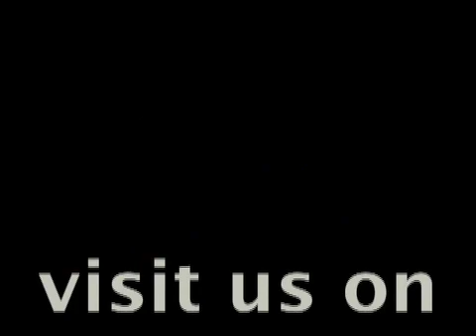Triplet / Triplet 16th Seperation Single & Dbl. Bass Shuffle (Intermediate)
7 camera angle Intermediate: Triplet over a Triplet 16th note seperation Single bass & Double Bass Shuffle by: Chicago's # 1 Drum Lessons.  Mike Semerau (owner) A sample lesson taught from Chicago's # 1 Drum Lessons Visit us for online drum lessons and more videos like this one for $.99 Seven camera angle downloadable drum lessons or call
for a one on one lesson if you live in IL at one of our 10 studio locations. Chicago's # 1 Drum Lessons.